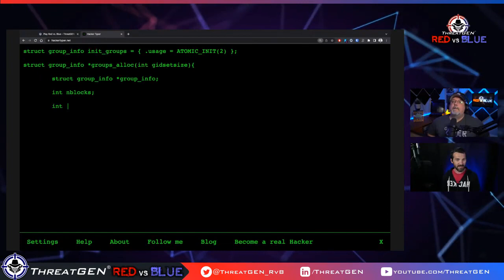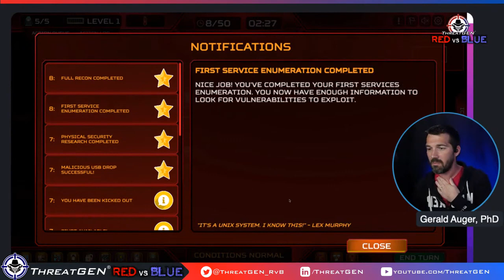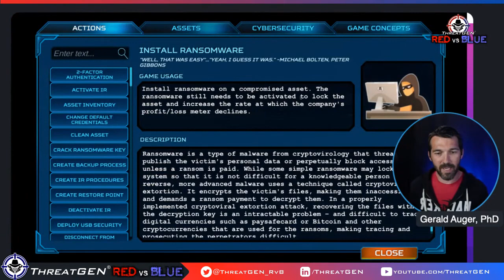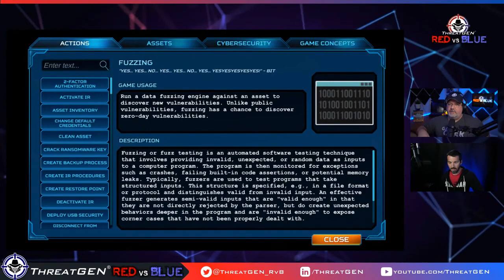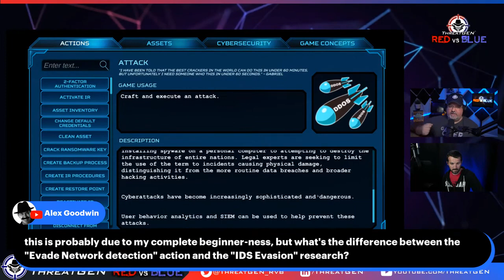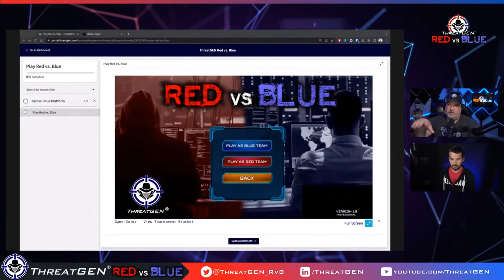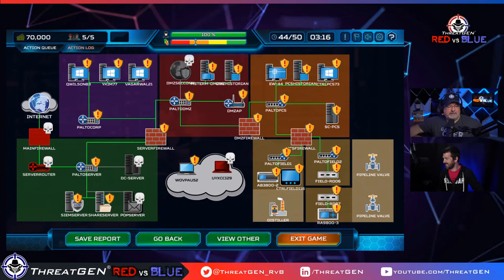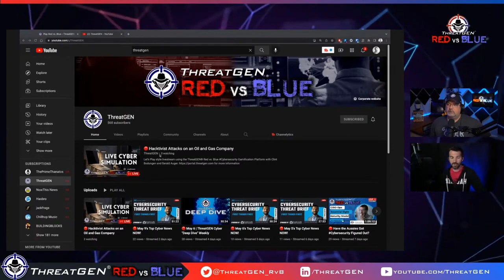🔴 Hacktivist Attacks on an Oil and Gas Company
Let's Play style livestream using the ThreatGEN® Red vs. Blue Cybersecurity Gamification Platform with Clint Bodungen and Gerald Auger.